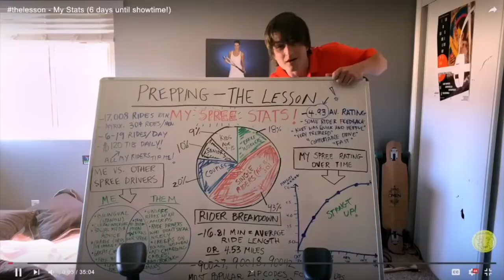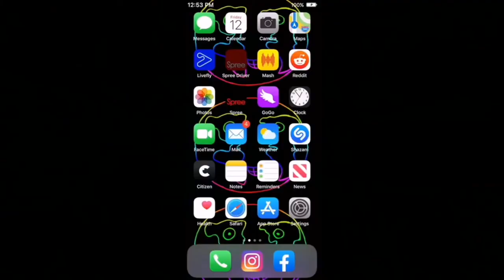SPREE Trailer 2020 | JOE KERRY | Trailer Watch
SPREE HD Trailer. JOE KERRY. Trailer Watch.